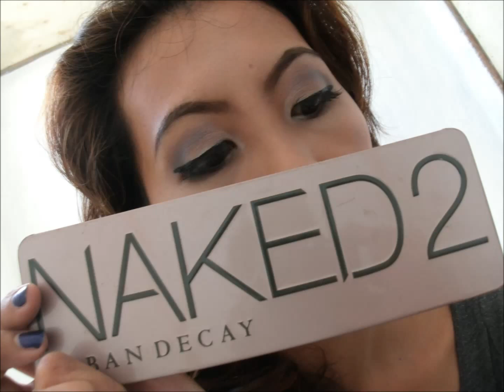Easy Night Makeup Using Naked 2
Here's an easy makeup look I did using Naked 2 Palette. I hope you like it!

Comments and suggestions are highly appreciated.

Thanks!